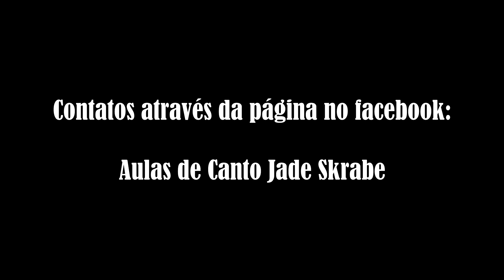Aulas de Técnica Vocal com Jade Skrabe